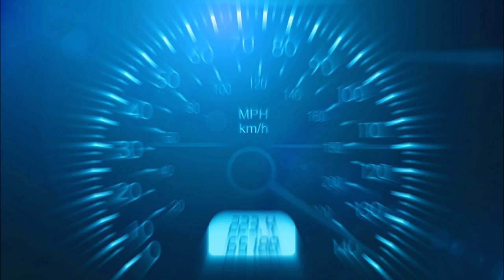INESS na DNES #11: Nič nerobiť znamená zvyšovať minimálnu mzdu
Minimálna mzda má v budúcom roku vzrásť o rekordných 12,9 %. Aké dôsledky by takéto opatrenie malo na trhu práce? O tom, že treba konať a čo by mohlo byť namiesto zvyšovania minimálnej mzdy riešením, nám v dnešnom INESSnaDNES povie analytik INESS Róbert Chovanculiak.